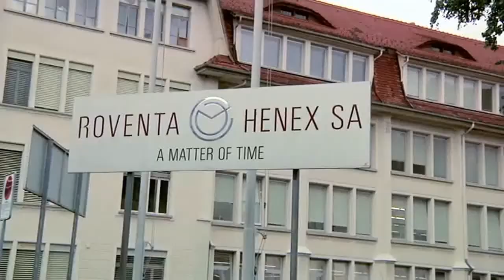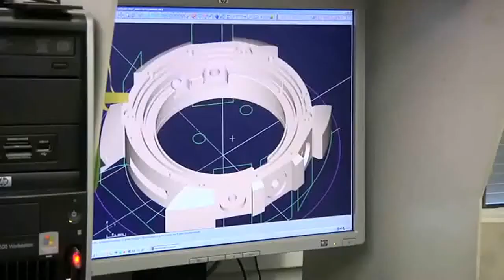Roventa - Henex SA - Private Label Watches